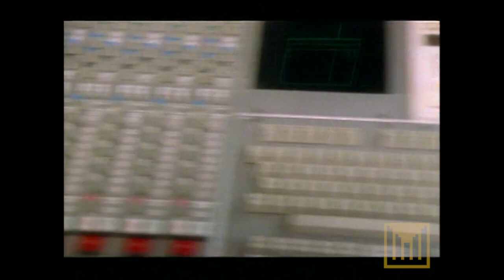Eternal - Always & Forever Video - HQ version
Here's a 720p (HQ) version of Eternal's Always & Forever video released back in 1994 to promote their first album release as a four piece band.

IWL claims no copyright to this video.  Videos are provided for both nostalgic and entertainment purposes.